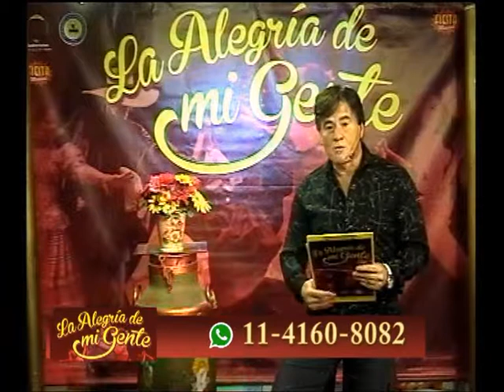2018 35º Programa 2º Parte La Alegria de mi Gente Las Damas del Litoral Gonzalez Maida Poema N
35º Programa de la Alegria de mi Gente. Agradecemos el aliento el cariño y la fuerza para seguir con lo que tanto nos apasiona. Disfruten de la actuacion de Los Criollos de Saladas- Tropical Los Santi- Nazareno Gomez y su Conjunto- Las Damas del Litoral  y el Duo mas Romantico Gonzalez Maidana... Recuerden que si COMPARTEN ayudan muchisimo al trabajo de los musicos del canal mas chamamecero de zona sur Canal 10 RaDIOVISION. Gracias...